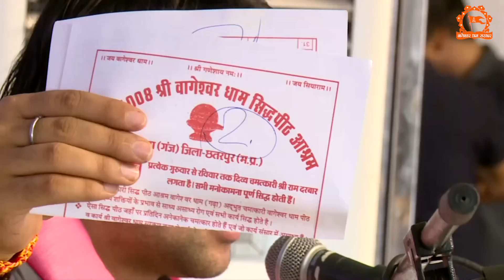पर्चा है दो सरदार जी जिनको बुलाएंगे उनका ही पर्चा निकलेगा | दिव्य दरबार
पर्चा है दो सरदार जी जिनको बुलाएंगे उनका ही पर्चा निकलेगा | दिव्य दरबार |  Bageshwar Dham Sarkar

Official Detail of Bageshwar Dham Sarkar